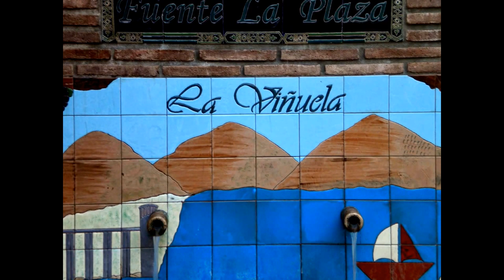La Viñuela (Málaga)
Descubre momentos de un viaje en La Viñuela, en la comarca malagueña de la Axarquía.

Pueblos-andaluces